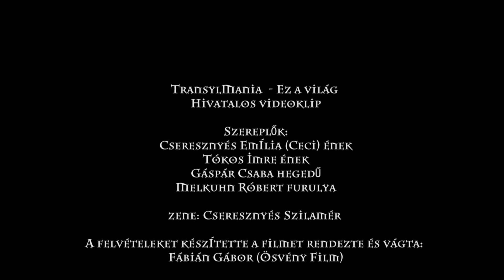TransylMania - Ez a világ (hivatalos videoklip)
„Ez a világ olyan világ, hogy nem árt néha felkeresni egy helyet távol mindentől, s felszabadítani magunkból lelkünket, szellemünket, hogy felfrissüljön egyet, lerázza magáról az út szürke porát, megtisztuljon, erőre kapjon, s örökké színekben pompázzon. Erdélyben a Vargyas-szorosnál, Hatod-tetőn, Uzonkafürdő környékén ilyen helyekre leltünk, s bánatunk, akármennyire is volt nehéz, mint egy szellő, tovatűnt..."
(Szombathelyi Tamás, „Ez a világ" klip forgatása kapcsán, 2012 őszén )
Szereplők:
Cseresznyés Emília (Ceci) ének
Tókos Imre ének
Gáspár Csaba hegedű
Melkuhn Róbert furulya
zene: Cseresznyés Szilamér

A felvételeket készítette a filmet rendezte és vágta:
Fábián Gábor (Ösvény Film)
Technikai stáb:
Összekötő, werk: Szombathelyi Tamás (Csillagösvény zenekar)
Asszisztens: Borhy Éva
Segítők még:
TransylMania zenekar tagjai

Külön köszönet:
Szőcs József
Krizbai Imre lelkész
Laura ház, Barót

Helyszín:
Vargyas Szoros, UzonkafürdŐ-Hatod tető